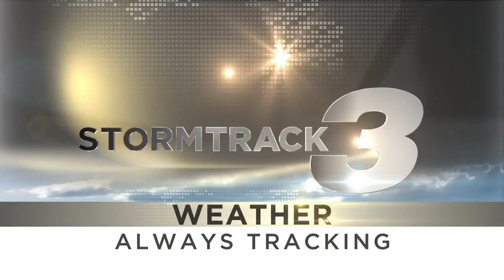Mark and Jim speak at the same time (funny)